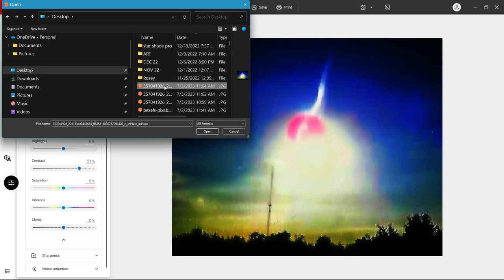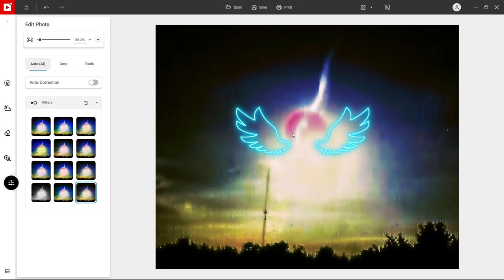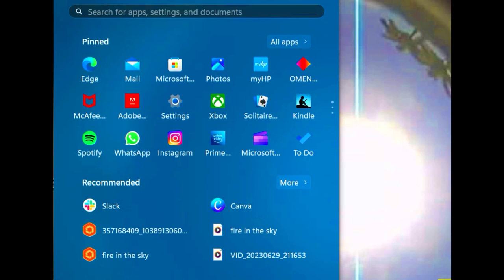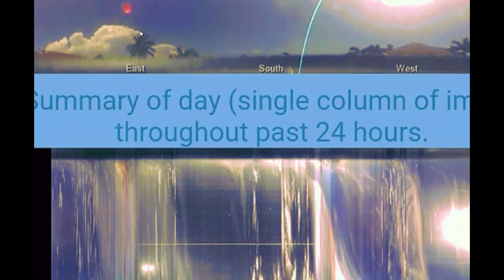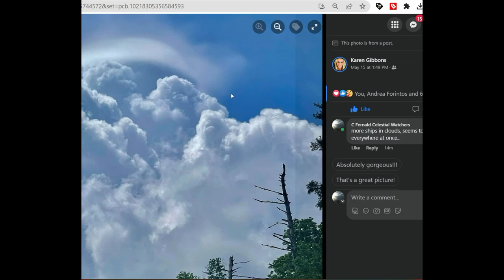🙏😭 SPOT LIGHTING SOME OBJECTS 4KUHD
Welcome, all - SPOT LIGHTING SOME OBJECTS

3rd Party Ads by Creator